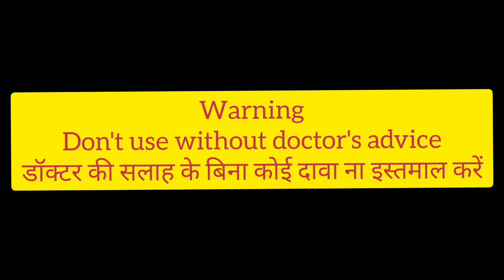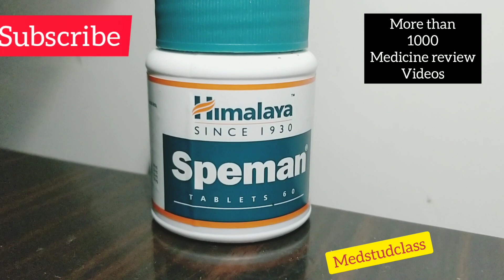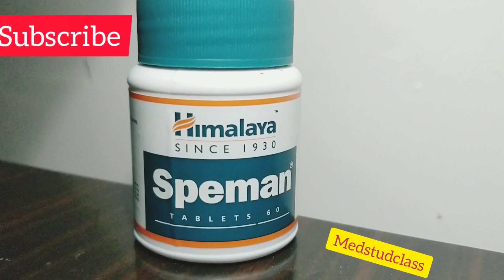हिंदी में जानिए Speman Himalaya tablets uses side effects complete info